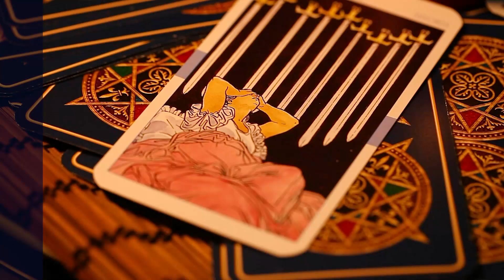၃.၁၁.၂၀၂၄ မှ ၉.၁၁.၂၀၂၄ ထိ အင်္ဂါသားသမီးများအတွက် တစ်ပတ်တာဟောစာတမ်း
၃.၁၁.၂၀၂၄ မှ ၉.၁၁.၂၀၂၄ ထိ
အင်္ဂါသားသမီးများအတွက်
တစ်ပတ်တာဟောစာတမ်း